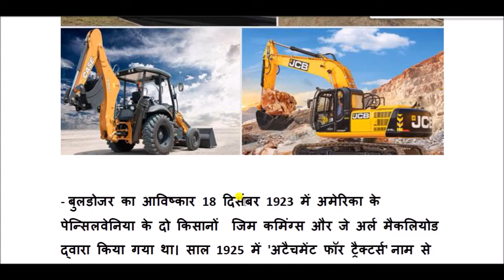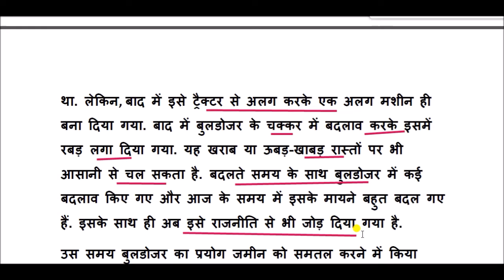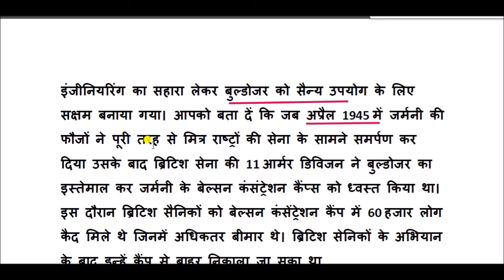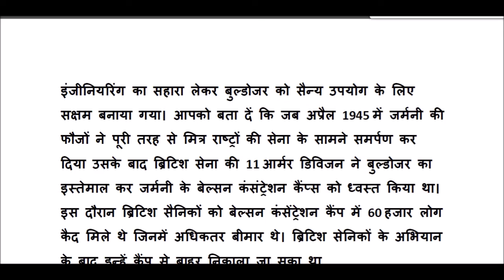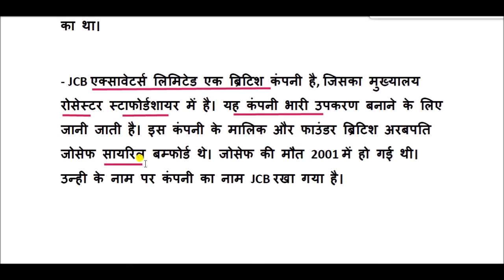Bulldozer History : बुलडोजर के अविष्कार और इतिहास की कहानी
वैसे तो बुलडोजर का आविष्‍कार इंजीनियरिंग की दुनिया में एक महत्‍वपूर्ण घटना थी। दुनिया के पहले बुलडोजर का आविष्कार जेम्स कमिंग्स और जे. अर्ल मैकलियोड ने 1923 में मोरोविल ने किया था। ये दोनों अमेरिका के कंसास में रहते थे।